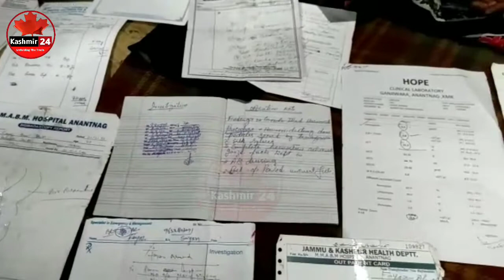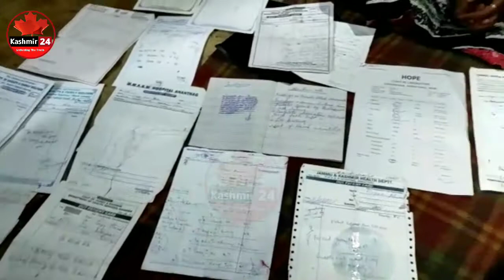Save_A_Life_For_The_Sake_Of_Humanity👇😭😭🙏🙏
A wife a caretaker needs financial assistance to save the life of her husband
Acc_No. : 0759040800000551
IFSC_CODE: JAKA0WANDAL👇